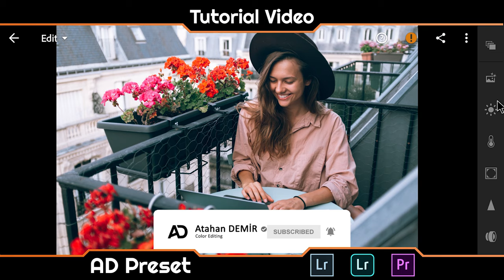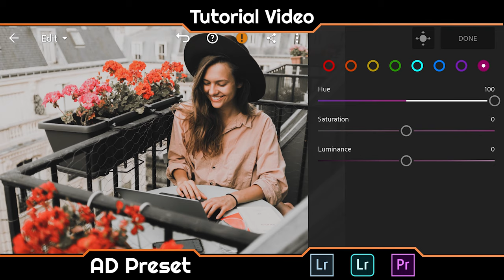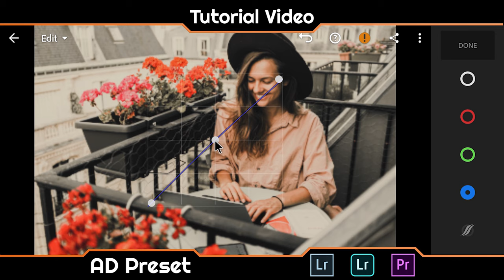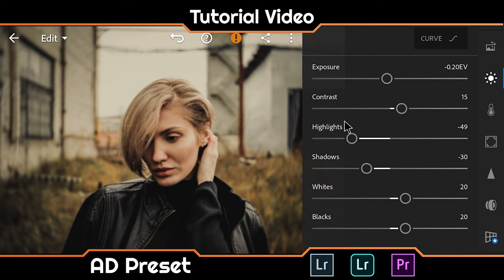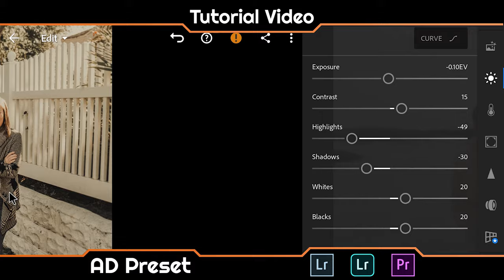Lightroom Mobile caramel editing | Lightroom Mobile preset FREE DNG & XMP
How To Edit Caramel tones Tutorial.

Since the light value of each photo is different, you should make adjustments manually.

In this video, I aim to give your photos fascinating effects and show you how you can create different shades with lightroom mobile.
You can write your questions or new color suggestions in the comments section.

0:00 Promotion
0:17 Gray and Orange tones edit tutorial
5:35 Editing Photo